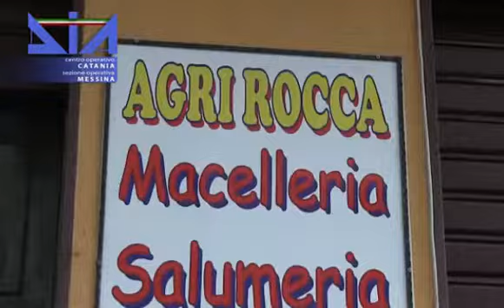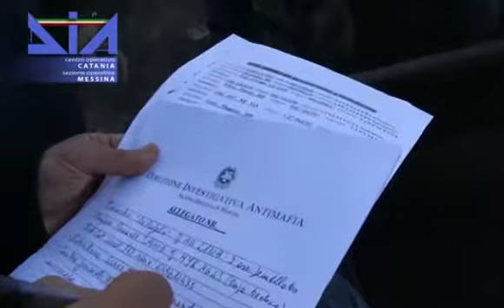Confiscati beni per 28 milioni di euro a “Turi più” Santalucia